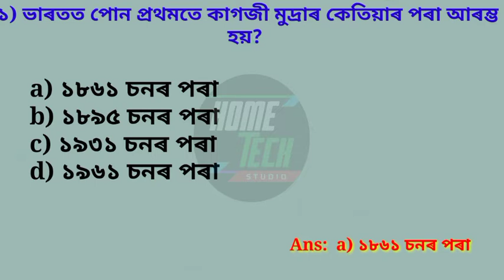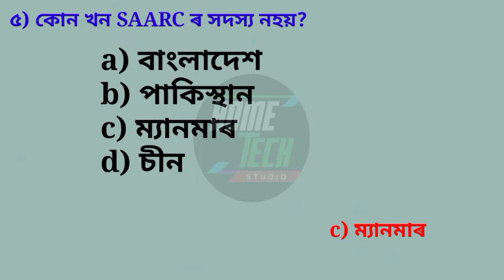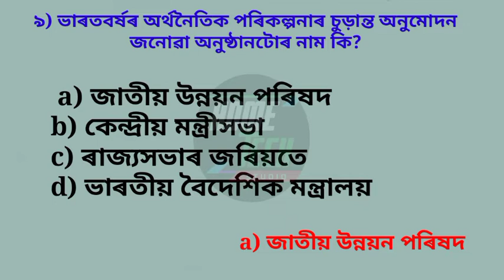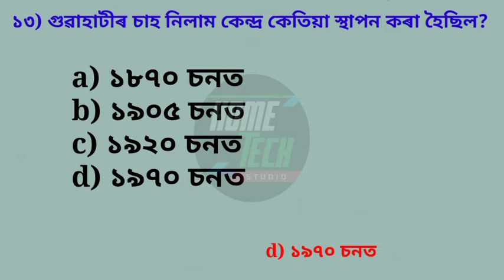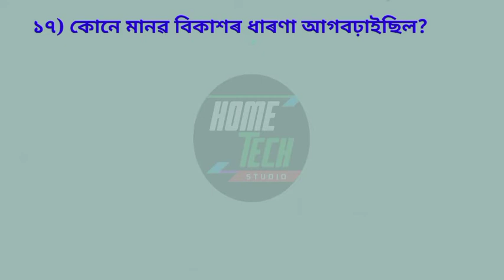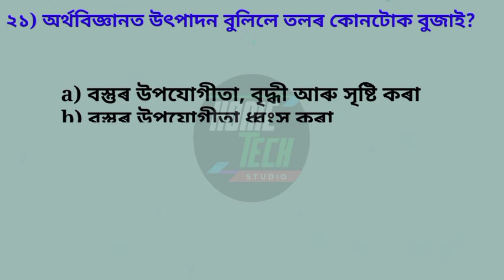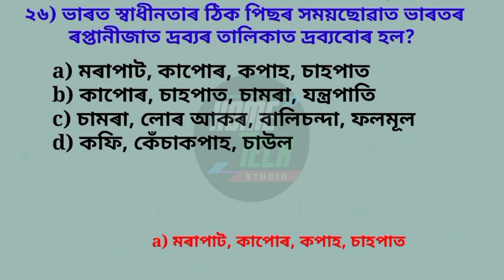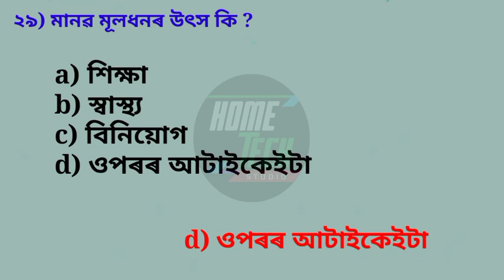Assam DHS DME Exam 2022 |GK P-7| Indian Economy & Polity/ Help for all common exam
DHS DME Assam Exam 2022 |GK P-7| Indian Economy & Polity/ Help for all common exam

    Dear student / examinee,
     Your success is my only goal.
 This channel is aimed at all the students of Assam who will be taking secondary and higher secondary examinations from SEBA and AHSEC board or ATET, CTET & any other competitive examinations for any government job. So that you can get good results in any examination.
       Through this channel we will discuss various educational tips and subjects of different schools and colleges as well as MCQ of various ATET, CTET & any others competitive exams.
        I hope we can help you.
 What kind of Video do you want?  What topic do you want and where are your problems?
      You can report all the issues in the comment box of the video. We are always ready to solve your problems.

Prepare Grade III and IV post

assam_ exam _grade_III_IV